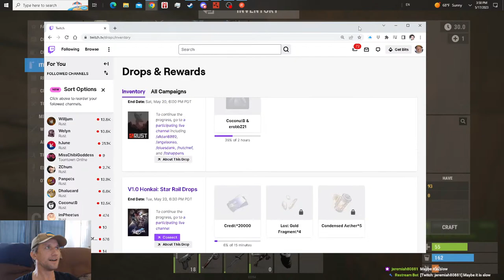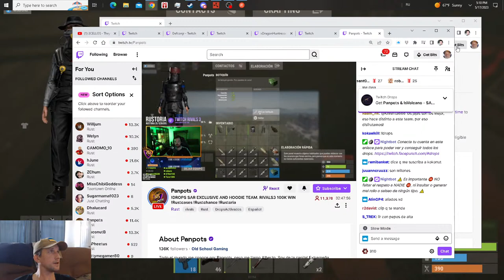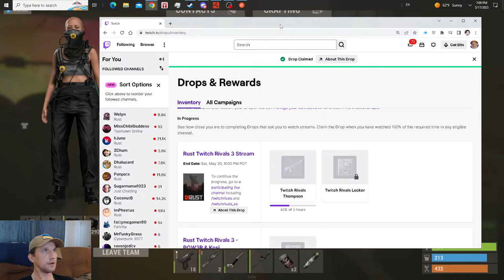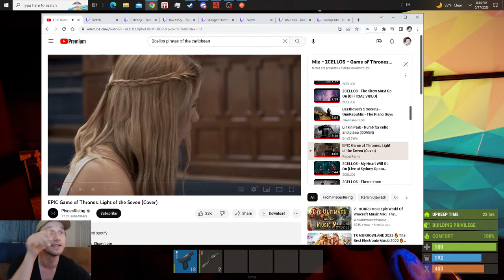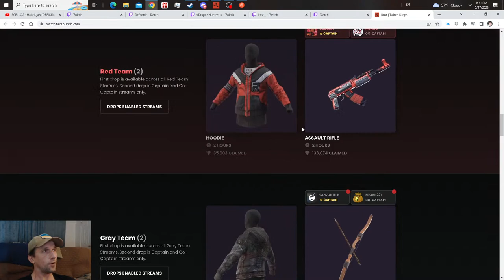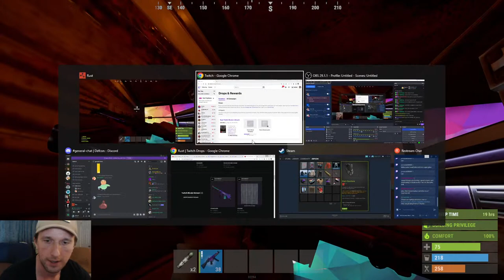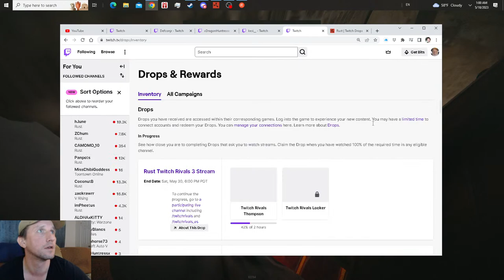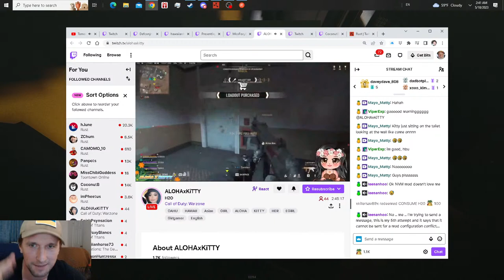Rusty Drops| !tiktok !sexy !shrimp !dis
Help us grow by chat, likes and follow. Playing games, chatting, interactive. New games. News. Gossip. Thank you to the new members for joining and playing together. Ukraine  Love n Support.